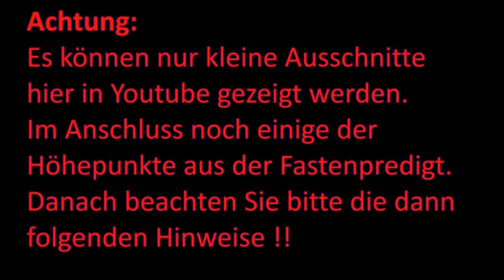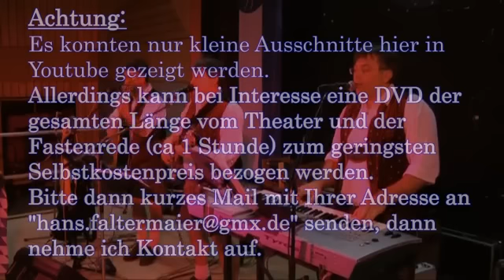Moabether-Starkbierfest 2012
Das 1. Maitenbether Starkbierfest mit Musik und Kurztheater über die Gemeindeprobleme (mit Katharine Leitner, Sepp Bräustetter, Schorsch Deuflhard und Kurt Schrank). Auch Ausschnitte aus der Fastenpredigt sind zu sehen - verfasst von Hans Faltermaier -  vorgetragen von Bruder "Gilmaläus" (Christof Gilnhammer)